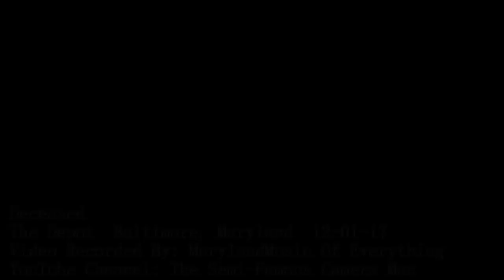Deceased @ the Depot 12 01 17